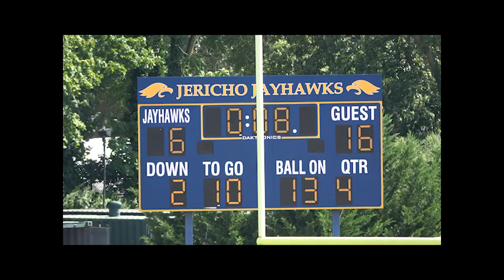HICKSVILLE COMETS JV FOOTBALL VS POB-JERICHO 09/11/2021